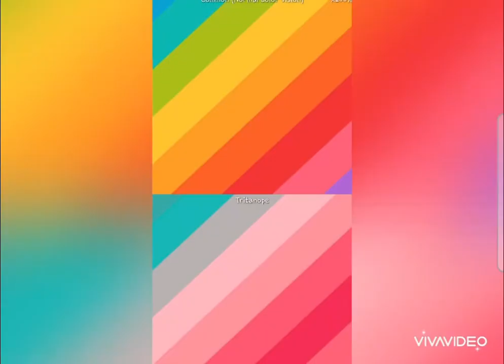WHAT TRITANOPIA LOOKS LIKE - Color Blindness Simulation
App used to make the simulation: CVSimulation
On the top there are pictures of normal vision, and on the bottom of tritanopia color blindness (blue-yellow) vision.
This is one of the rarest forms of colorblindness, affecting less than 0,1% of the population.